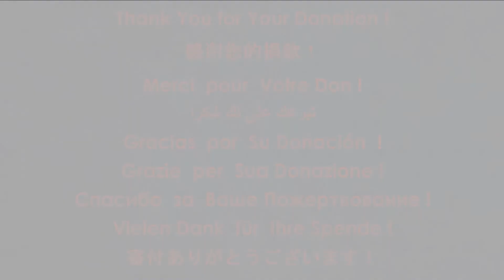Paulinho Nogueira - Soneto em Mi Menor (guitar version)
For/Pour/Para/Per/Für/Для
捐款 / 寄付のために / للتبرعات /